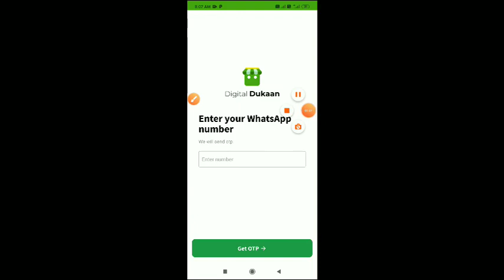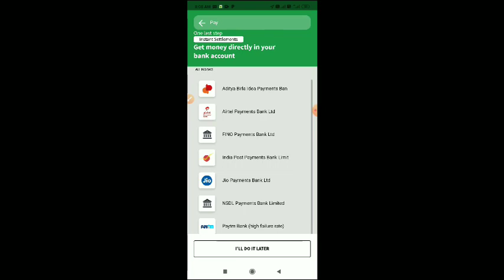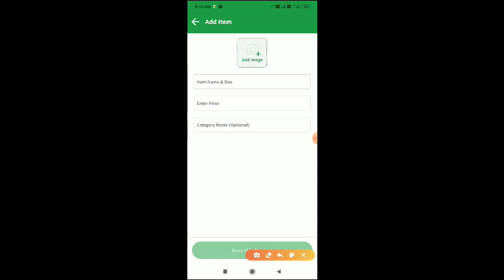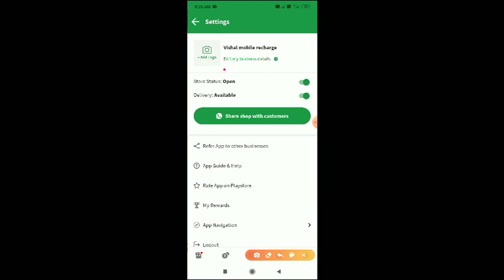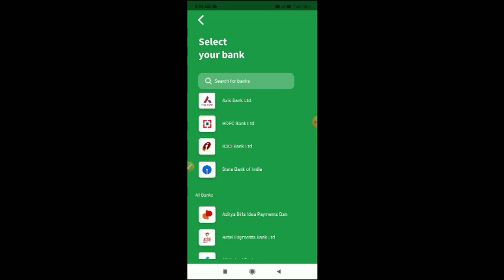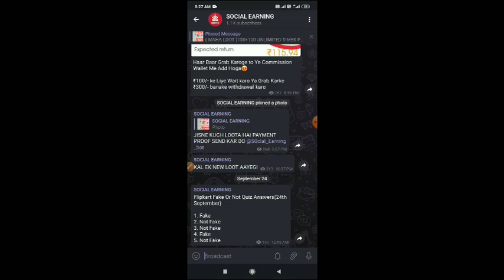(LOOT )11+11 UNLIMITED TIMES INSTANT IN PAYTM ACCOUNT || SOCIAL EARNING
IF LINK NOT WORK YOU CAN SEARCH- @ONLINEDAILYEARNING
       OR SEARCH
     SOCIAL EARNING

GUYS TELEGRAM CHANNEL JOIN KAR LO TELEGRAM PAR LIFAFA AUR BOOSTER SCRIPT AATE RAHTE HAIN.

App telegram par SOCIAL EARNING search kar sakte hain agar link work na kare

And Most Important - Share The Video

1 Share = 1 Support :(
1 Share takes only 10 Second. So Please Do it. :)

Your Queries-
New app sign up and WITHDRWAL your money
Earn online money
Paytm bug
Paytm add money script
Social Earning